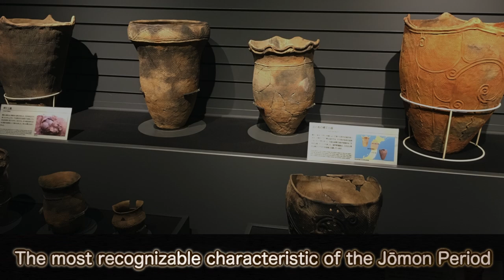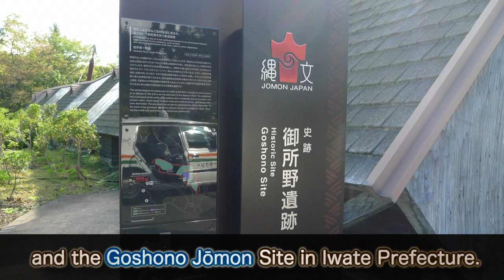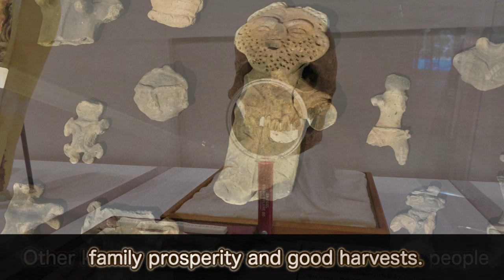Japan's Jomon Period in 3 Minutes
Breaking down the main points of Japan's first named historical era: the Jōmon Period!

This new "In X Minutes" series is intended to be a companion to my "The Textbook" series, whose videos have been getting longer and more detailed as time has gone on.

My hope is that this series can be a quick way for people to review the information presented in the longer videos, or just a more accessible intro to Japanese history. I will also be creating Japanese companion videos for each of these, both for friends in Japan who would prefer Japanese-language media and for learners of the Japanese language who would like to see how to talk about history in Japanese!

Other photos were taken by me personally at the Goshono Jomon Site Museum, the Iwate Prefectural Museum, and the Morioka Iseki no Manabikan.